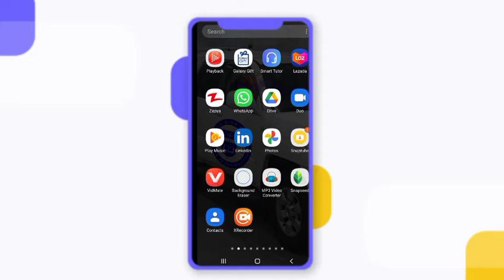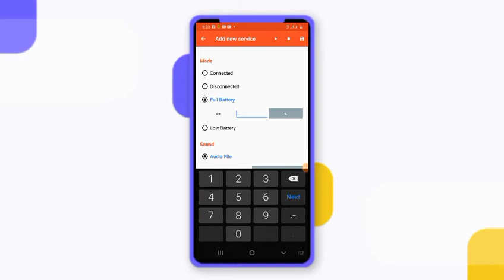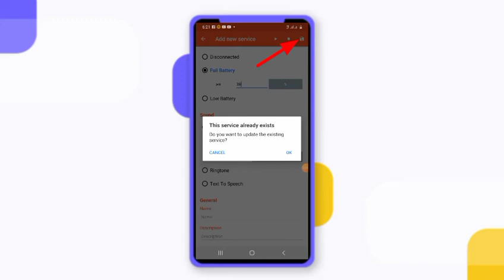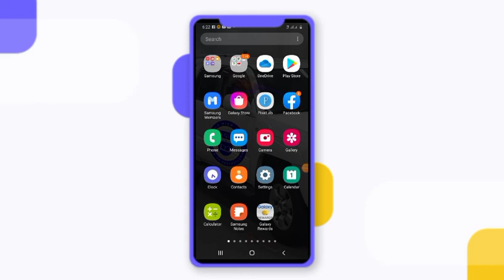Mobile kaga kafiiri mucjizaddaan|Farsamo aad ubahan tahay